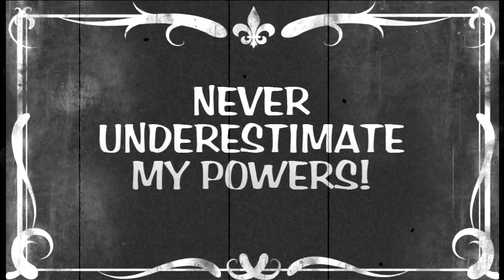Dol Ammad - Golden Phantasma (official video)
Hey friends! Here is our latest Dol Ammad video and I feel a little strange to introduce you to "Phantombridge". He invaded my studio the last weeks and he haunted all my instruments. What's worse he got Batman by his side and I feel that my beloved cat is now possessed! Now I need a cat-exorcist...

SPACE ON!! - Thanasis Lightbridge

LYRICS:

Dol Ammad - Golden Phantasma

Molten core
Magma
Golden Phantasma